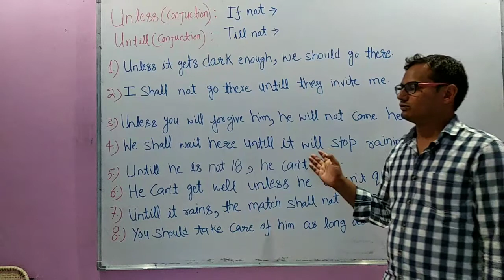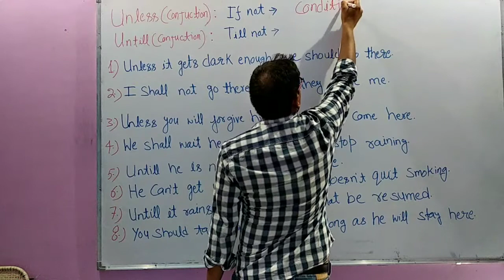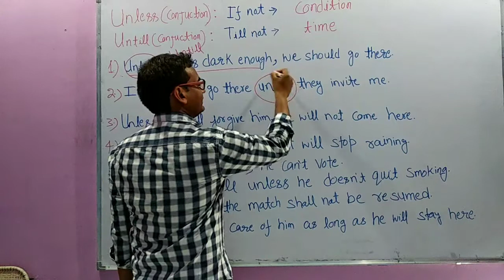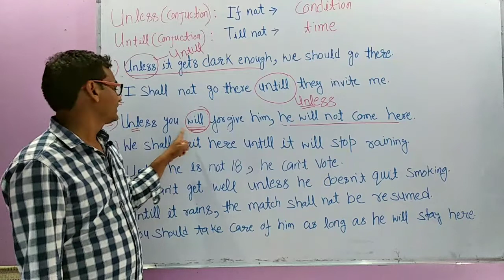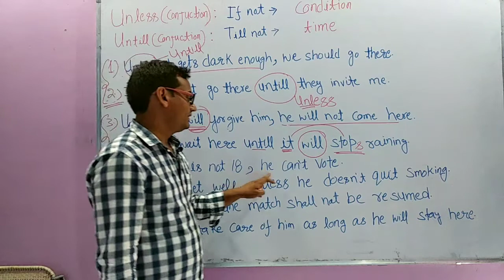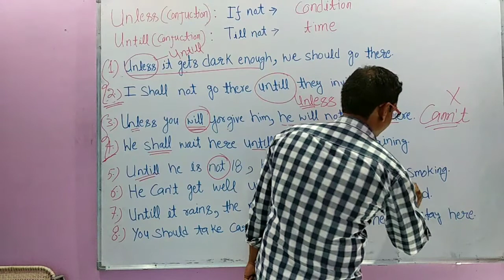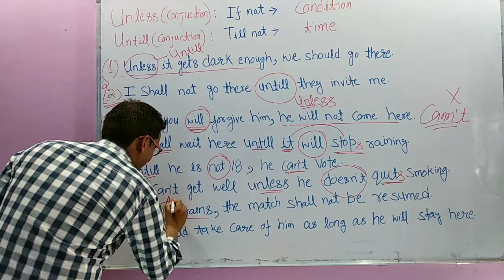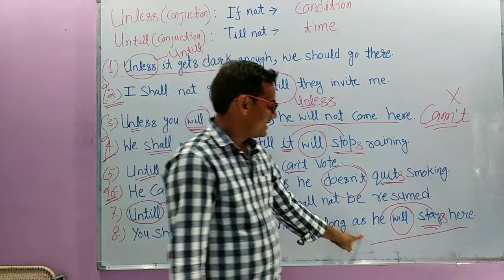Use of Unless & Until | CONJUNCTION | - Learn English Grammar : SSCCGL, CPO, Bank PO, CAT |SEVANAND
Unless & Until are very confusing conjunctions in english grammar. In this lesson, the concept of 'Unless' & 'Untill' has been explained. The concept of unless & until is covered on the pattern of various exams such as SSC CGL, CPO, IBPS, Bank PO & Clerk, CSAT, CAT etc.